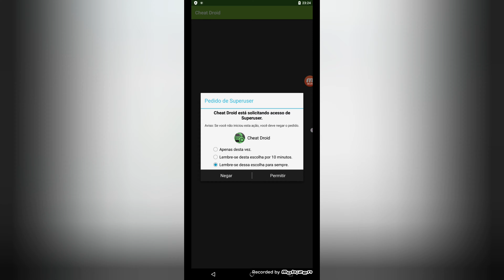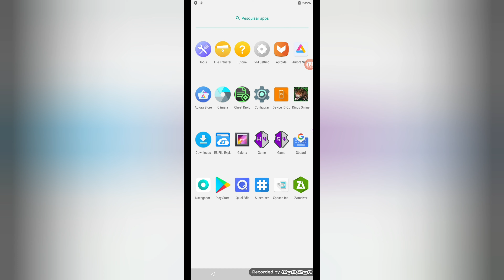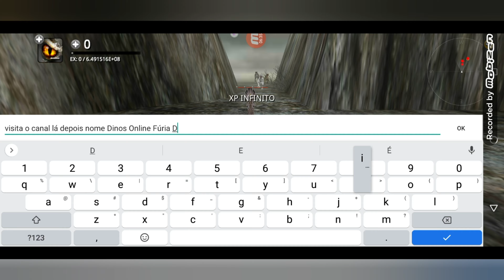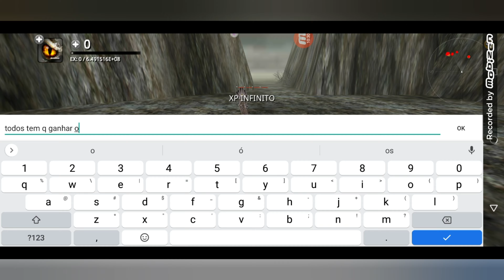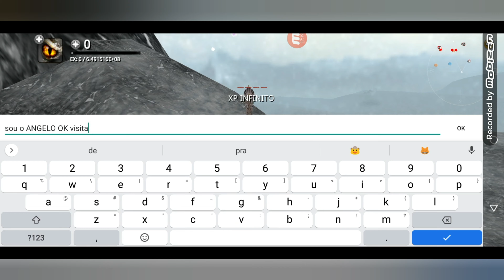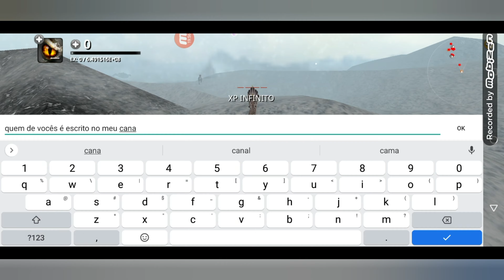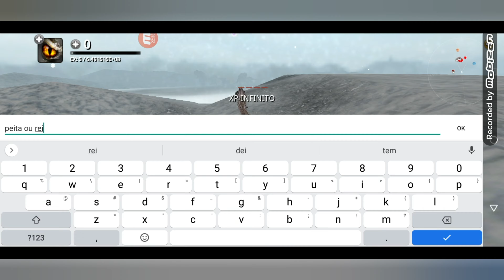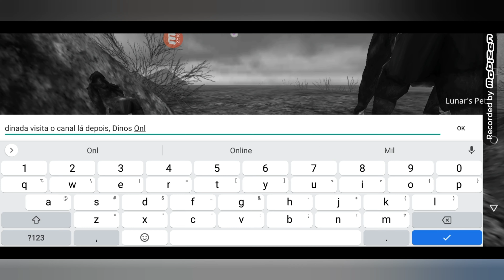Dinos Online hacker XP PONTOS INFINITY parte 7